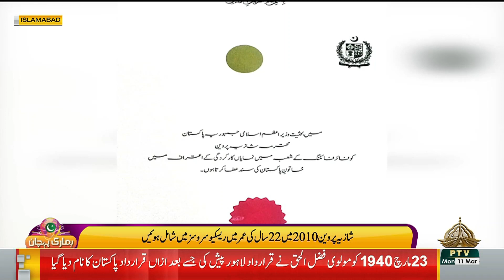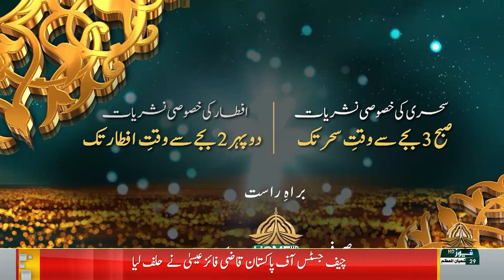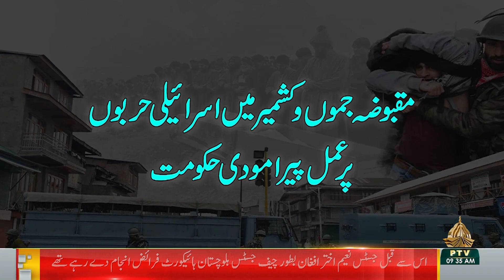SUBH E PAKISTAN 11 03 2024